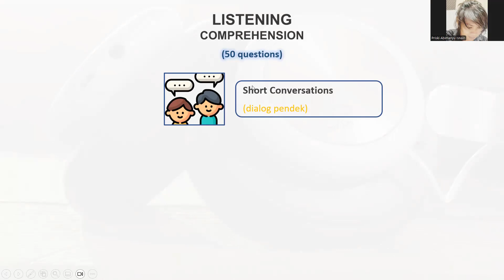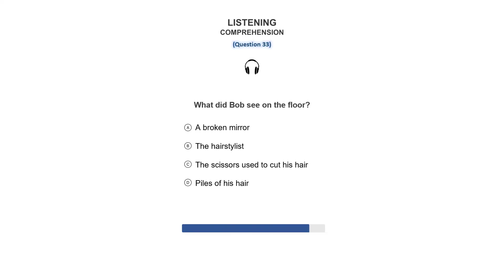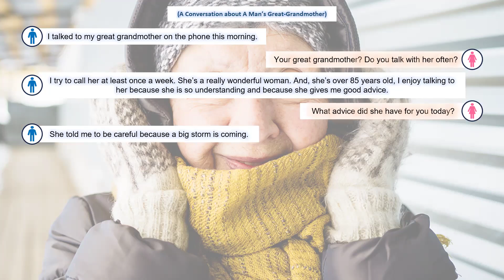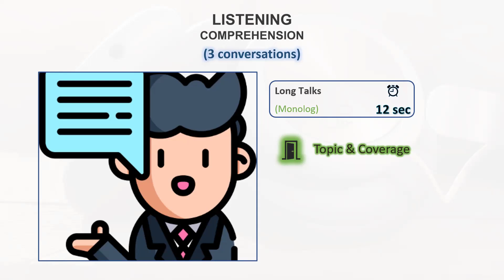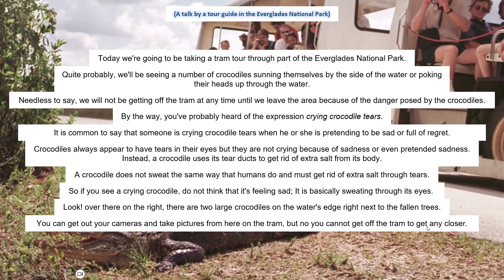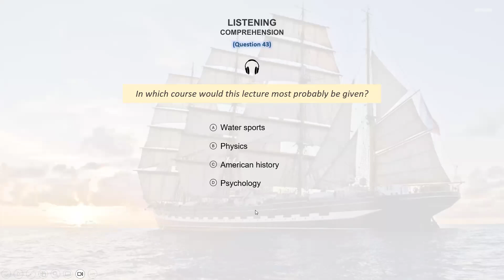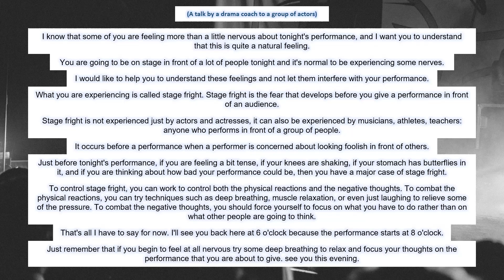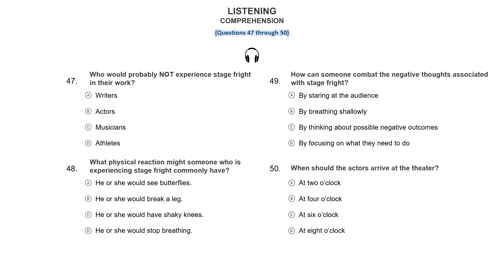TOEFL ITP September 2024: Chapters 12 & 13 - Listening Part B & C (Evening)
Download the Ppt here:
12